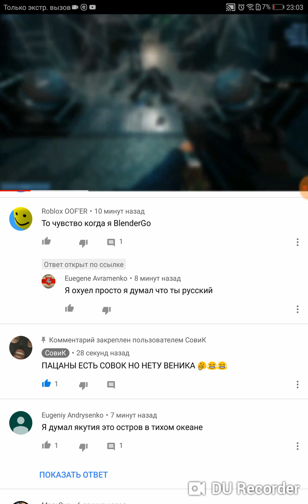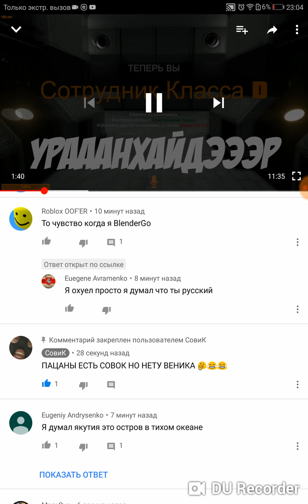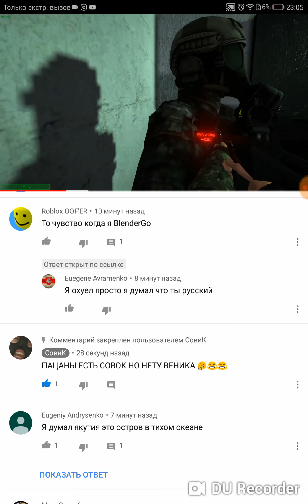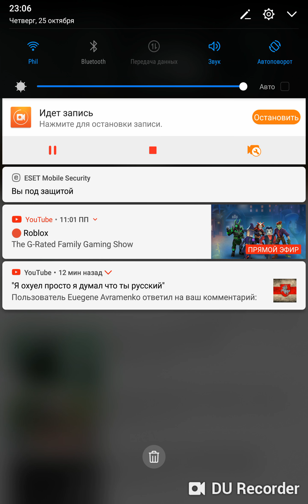Как я попал в видео совика